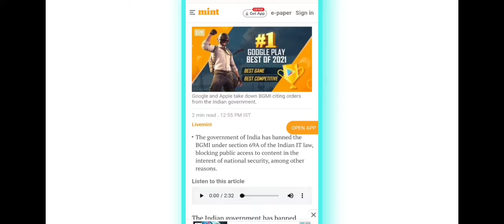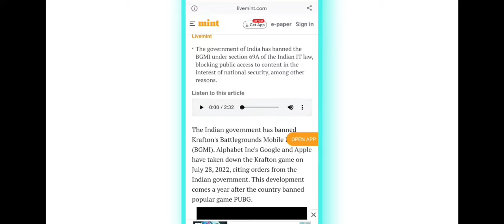India Government permanent BAN Bgmi ll Bgmi latest Ban news l Bgmi ban india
1 today Bgmi ban news
2 Bgmi ban
3 latest news bgmi ban
4 india government ban bgmi
5 why bgmi ban india
6 bgmi play store not showing
7 bgmi remove play store
8 Bgmi ban today latest news
9 Ban news bgmi
10 Bgmi ban news
11 bgmi ban in India
12 bgmi not showing play store